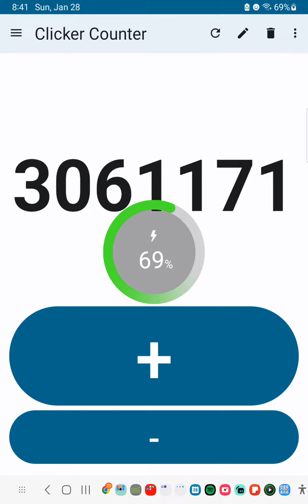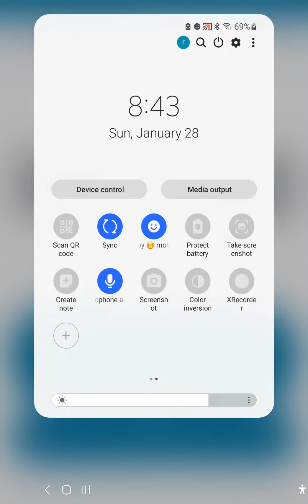Clicker Counter | 3,062,222 Clicks! | Jan 28th, 2024